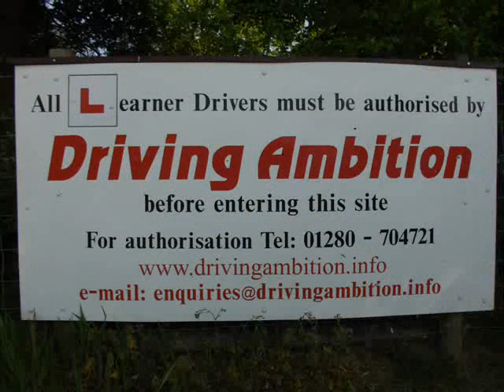Turweston Aerodrome Driving Ambition under 17 off road driving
Turweston Aerodrome. Get a head start by learning off road with Driving Ambition on private land